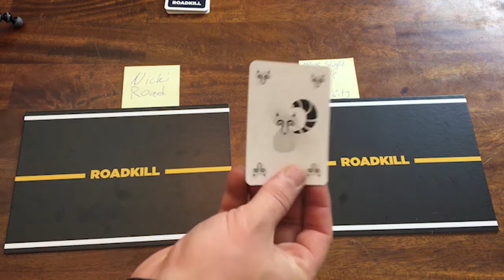Thrift Store Throwbacks: Road Kill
Check out This Game is Broken!!!

A game which is a tad morbid but actually decent! Who knew Road Kill could be good for more than leftovers?